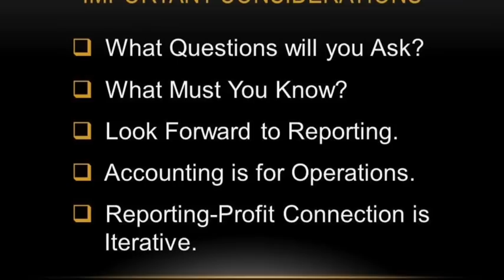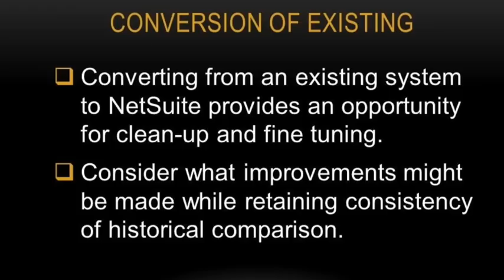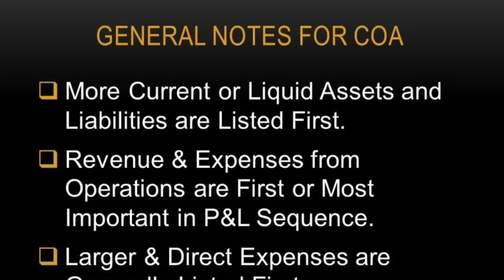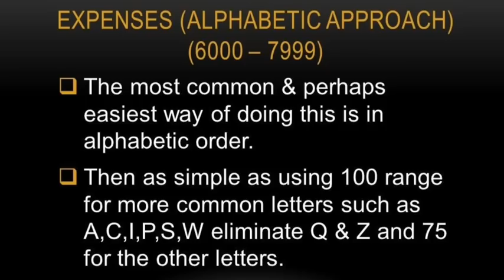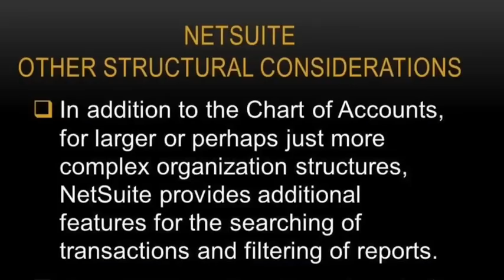NetSuite Mentor: Chart of Accounts Setup & Strategies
This is the first in a series of instructional videos for NetSuite users featuring chart of accounts strategies and practical applications. It is intended to stimulate organized creative thinking about how to best utilize the capacities and design features of the NetSuite ERP & CRM software.